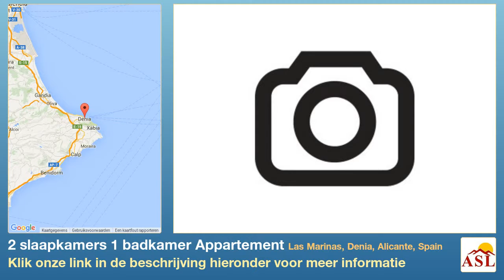2 slaapkamers 1 badkamer Appartement te Koop in Las Marinas, Denia, Alicante, Spain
Meer informatie op Appartement te Koop in Las Marinas, Denia, Alicante, Spain met 2 slaapkamer, 1 badkamer

Appartement te koop 2 slaapkamer in urbanisatie met tuin en zwembad. Het huis is in perfecte staat, zeer geschikt en klaar om te gaan en genieten van een welverdiende is verdeeld in woon/eetkamer, keuken, washok, 2 dubbele slaapkamers, een badkamer en een terras met uitzicht op de gemeenschappelijke ruimtes. Het heeft autosluiter in haar uitgang naar het terras, luifel, insect schermen en airconditioning (warm en koud). Parkeerplaats inbegrepenDromen in urbanisatie 3, op 3 km van de weg van de zee, op het gebied van Las Brisas, slechts 200 meter van het zandstrand en op 100 m van allerlei diensten (restaurants, bars, supermarkt, winkels,.). Busstation voor eenvoudige toegang tot het centrum van u op zoek bent naar een appartement met een grote waarde voor uw geld, aarzel niet voor een bezoek aan dit Parlement.